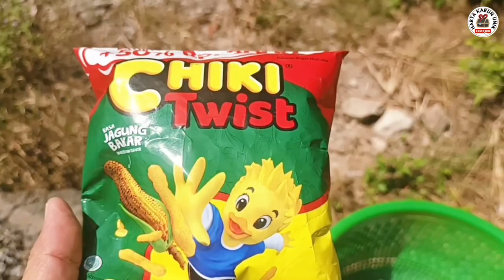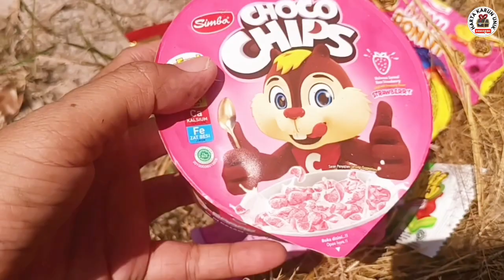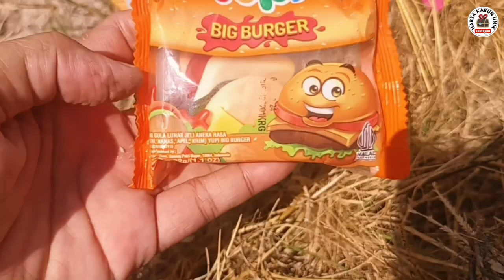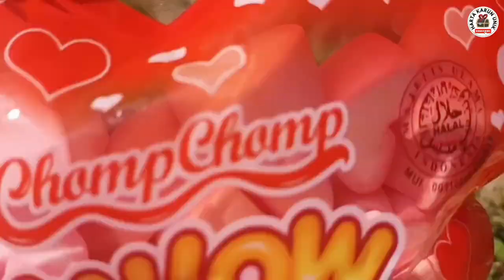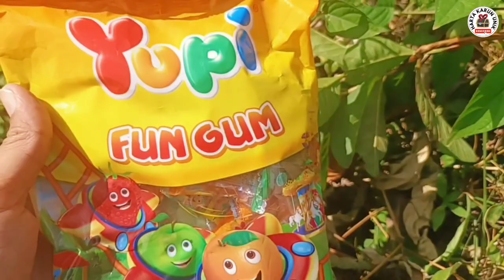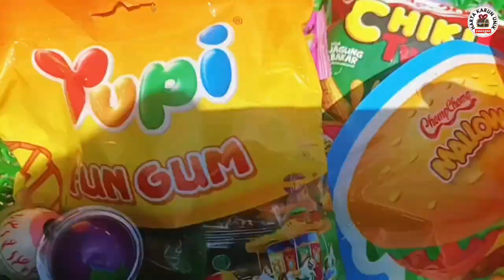Hunting Permen Yupi, Hunting Mainan, Hunting Jajan, Hunting Permen Karet Jeli Viral, Hunting Es Krim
Hunting Permen Yupi, Hunting Mainan, Hunting Jajan, Hunting Permen Karet Jeli Viral, Hunting Es Krim @hanadanlulu

Halo 🖐️❤️🧡😊🤗 Assalamualaikum adik-adik dan teman-teman. Pada video kali ini kakak menemukan harta karun, lalu mengumpulkan harta karun es krim, permen yupi dan jajanan lainnya. Video ini sifatnya hiburan semata, tidak bermaksud promosi atau iklan, tidak menyampaikan informasi yang menyesatkan atau mendorong orang lain untuk melakukan sesuatu apapun. Video ini berisikan konten hiburan drama mencari harta Karun ya 🤗
Minta doanya semoga channel youtube  @hartakarununik   ini bisa berkembang, bisa memberikan video lebih berkualitas dan diridhoi ALLOH SWT, aamiin. Semoga kalian suka, tonton sampai selesai ya!